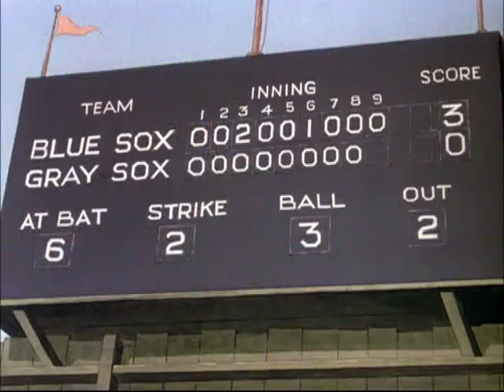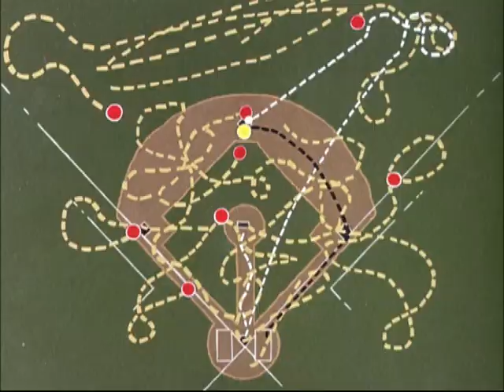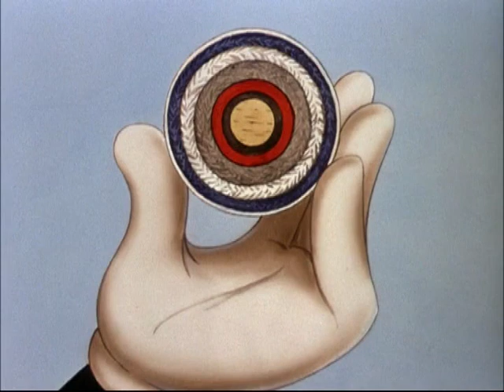How To Play Baseball but it's in reverse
Well, it's finally happened. Steamboat Willie has been put in the public domain, and everyone can safely make whatever they want with it, despite Walt's company's wishes.
So what does that have in store for me? Well, since  the first cartoon in the Mickey Mouse universe has been reversed, it's got me in the mood for doing the rest. I've got my Walt Disney Treasures and other assorted DVD sets ready, so let's get into it!
It's baseball season in Goofy's town of Spoonerville. But what's this? All of the team members are Goofy? Surely this can't go wrong... can it?
Next up: Chip and Dale are taking care of two adoring squirrels, but are too busy doing it to notice one grey version of Garfield taking over the world yet again...